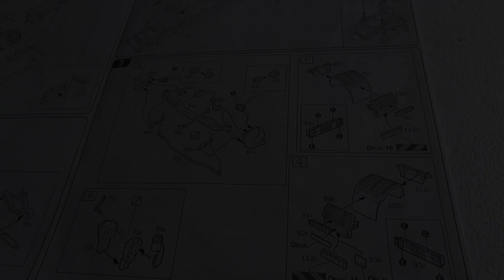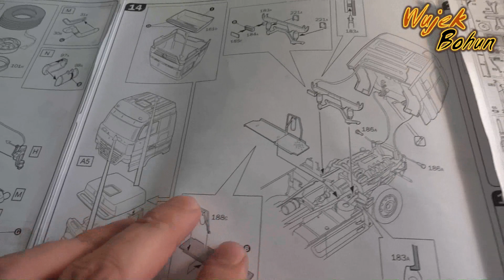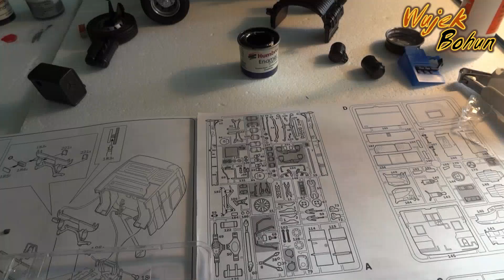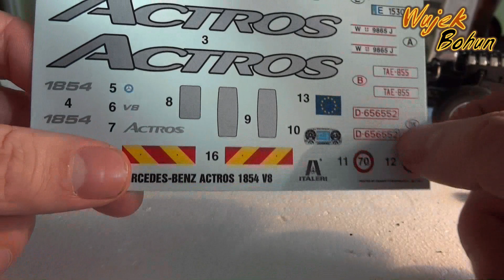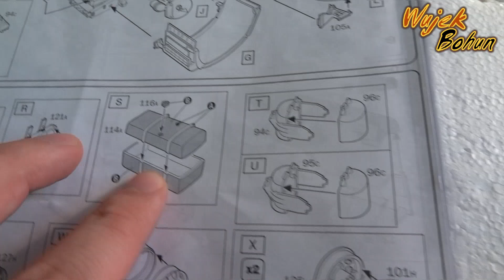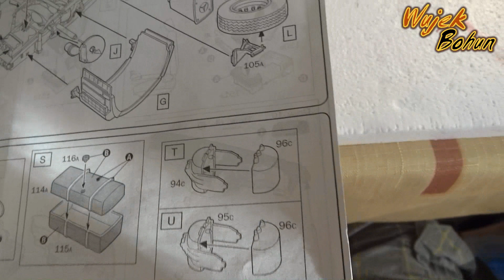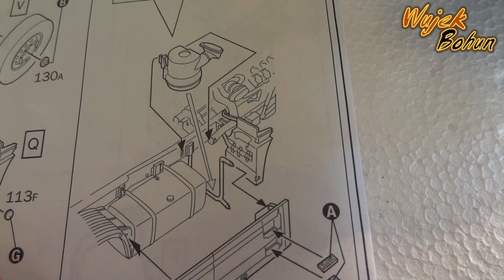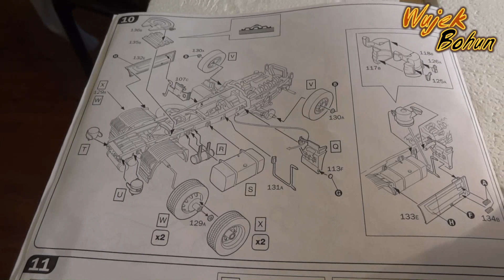Mercedes-Benz ACTROS - #6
W tym odcinku spróbujemy dosłownie wszystkiego, sklejanie, malowanie, klejenie kalek, malowanie szkieł. W grę wchodzą pierwsze spalone nerwy. Nikt nie obiecał, że będzie łatwo. Zapraszam do kolejnej części filmu, oczywiście polecam w HD 1080p